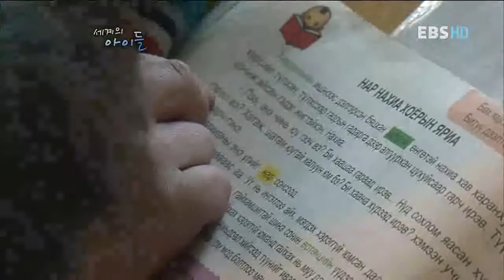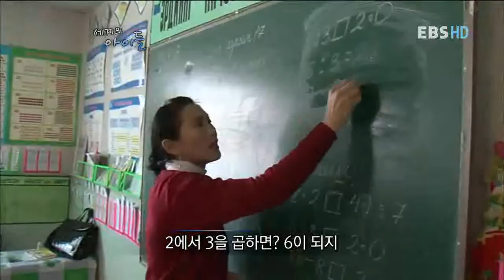세계의 아이들 - World Children_몽골 타이가숲의 아이들_#001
EBS, 세계의 아이들, World Children, 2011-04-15, 몽골 타이가숲의 아이들

몽골 겨울 평원 타이가숲의 아이들의 주말나기. 집에서 멀리 떨어진 학교에 다니는 삼남매가 주말을 맞아 집으로 가는 여정을 찾아가 본다.